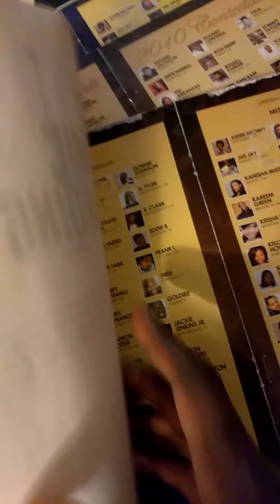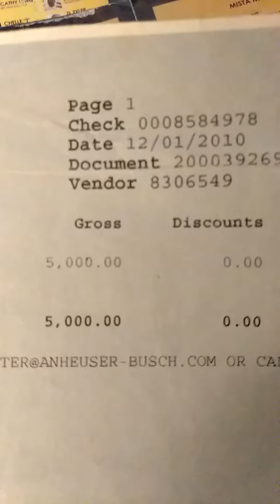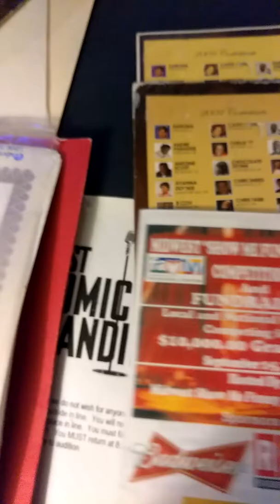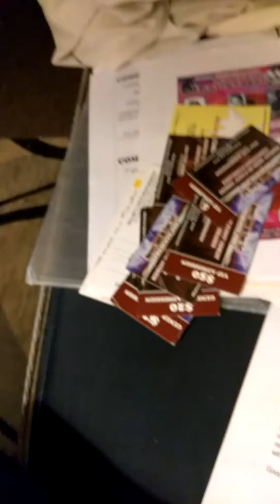HOMELESS BUT DETERMINED PT 23 Never Give Up On Your Dreams.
Things I'm doing and have done to pull off the Comedy Movement and the End Homeless Mission.